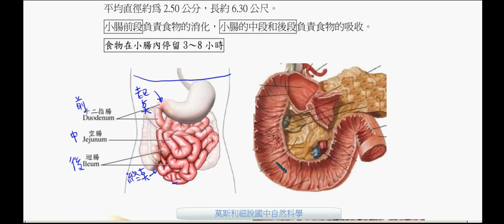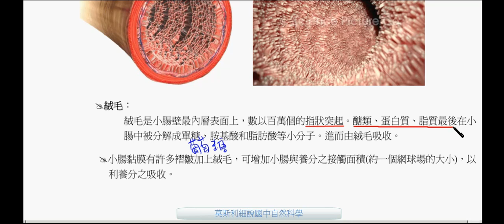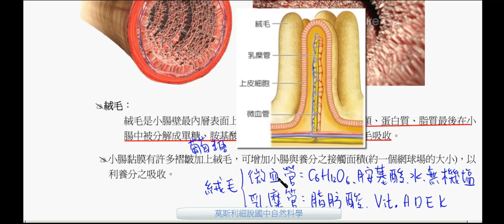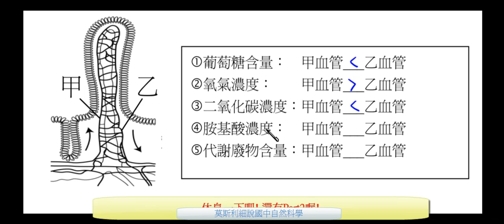國一生物_消化器官_小腸【莫斯利國中自然科學】【國中生物】小腸